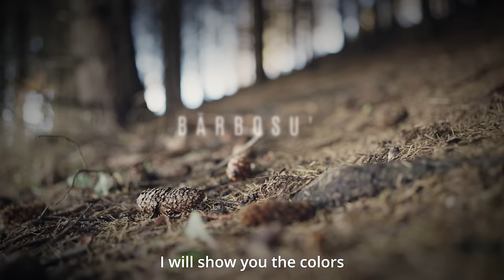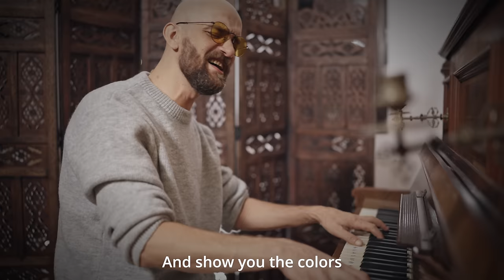COLORS - Bărbosu' ft. Andi Bănică (Official)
Music Production: Virus Music
Lyrics: Andi Banica, Larisa Ciortan
Mix/Master: Marius Dobre (Bărbosu')

DOP: Catalin Paun
Video Edit: Marius Dobre

Special thanks:
Alexandra Zafiu
Sofia Manu
"Conacul de pe deal"

LYRICS:

I bring snow in the summer
I can release your pain
I will show you the colors
Rainbow dance in the rain
Will you let me go, if I go
But nothing is gonna change when you're alone
I just need to know
No need to stay
Will you pray for me
When I'm away, when I'm away
I can release your

Wake mommy, I don't wanna lose this train
Please don't ask too many questions
There's no answer for my pain
Oh, leave me honey
Cause I lost to many days now
I don't wanna play your game,
Spend your money, save your fame

PAIN.
PAIN...
And show you the colors

Spend your money, save your

Mix/Master: Alex Truta

Special thanks:
Alexandra Zafiu
Sofia Manu

PAIN.
PAIN...